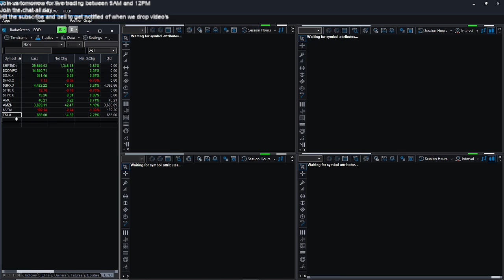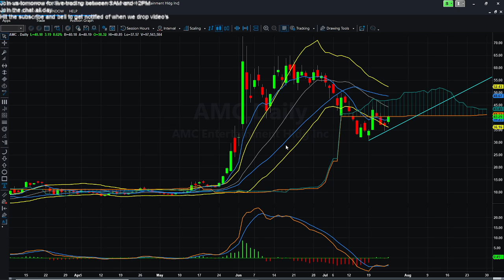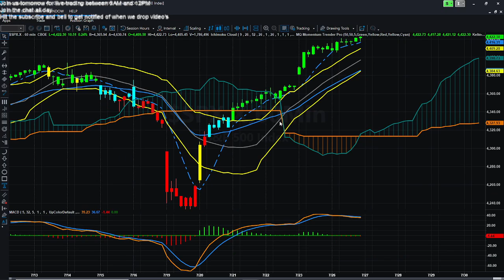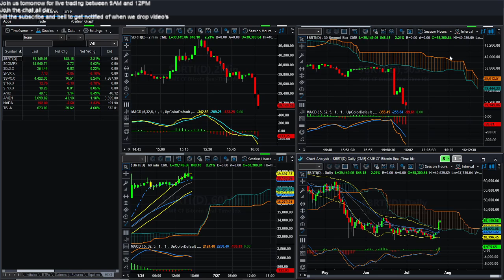AMC looks exciting SP500 5 days and climbing Bitcoin Tesla Amazon Nvidia and more EOD Wrap up